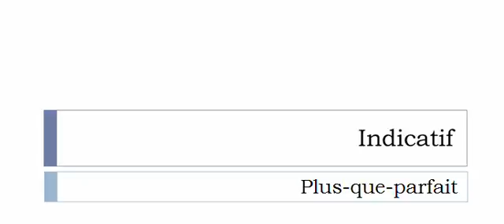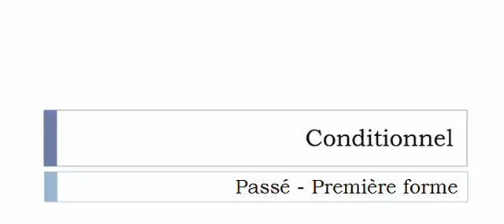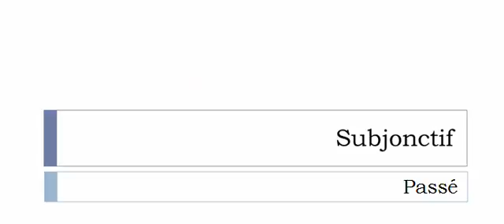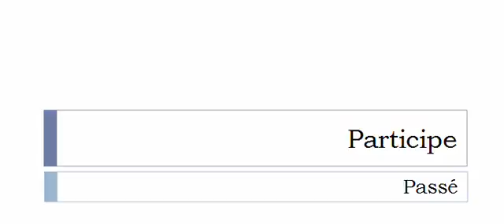Curso de francés = Conjugación = Palmer